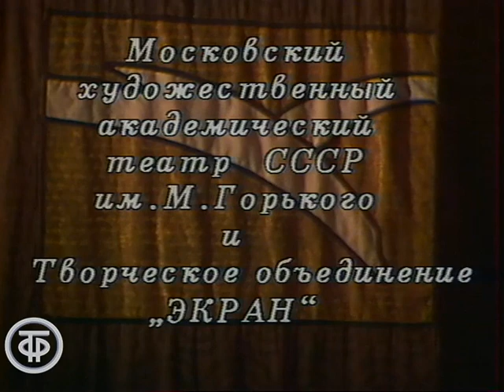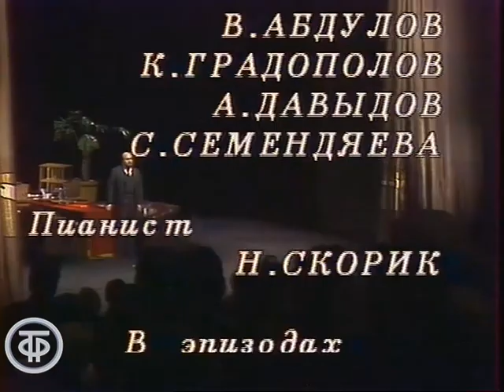М.Шатров. Так победим! Серия 2. МХАТ (1987)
Так победим! Серия 2. МХАТ

По одноименной пьесе М.Шатрова в постановке Московского Художественного академического театра. Содержание спектакля - острейшие дискуссии и споры, происходящие после революции в партии - о войне, заключении Брестского мира, о продразверстке и продналоге, профсоюзах и национальном вопросе. В центре происходящих событий - В.И.Ленин. Постановка О.Ефремова.

Режиссер - Владимир Храмов
Режиссер - Олег Ефремов
Оператор - Юрий Журавлев
Художник - Виктор Лукьянов
Актер - Александр Калягин (В.И.Ленин)
Актер - Георгий Шевцов
Актер - Виктор Сергачев
Актер - Александр Михайлов
Актер - Вячеслав Расцветаев
Актер - Михаил Горюнов
Актер - Вячеслав Жолобов
Актер - Евгения Ханаева (Фотиева)
Актер - Елена Проклова (Володичева)
Актер - Ольга Барнет (Гляссер)
Актер - Татьяна Лаврова (Варвара Михайловна)
Актер - Петр Щербаков (Бутузов)
Актер - Виктор Петров (Орлов)
Актер - Сергей Десницкий (Советский диломат)
Актер - Евгений Киндинов (Арманд Хаммер)
Актер - Сергей Сафонов (Профессор)
Актер - Вячеслав Степанов (Шпилька)
Актер - Сергей Колесников (Харитон)
Актер - Игорь Васильев (Комдив)
Актер - Виктор Фокин (Комиссар)
Актер - Виктор Кулюхин (Бедняк)
Актер - Михаил Медведев (Середняк)
Актер - Михаил Зимин (Кулак)
Актер - Владимир Кашпур
Актер - Вячеслав Невинный
Актер - Александр Стариков
Актер - Юрий Мочалов
Актер - Василий Корнуков
Актер - Михаил Лобанов
Актер - Виктор Новосельский
Актер - Раиса Максимова
Актер - Ирина Юревич
Актер - Нина Галушевская
Актер - Галикс Колчицкий (Немецкий генерал)
Актер - Юрий Ларионов
Актер - Сергей Тонгур
Актер - Татьяна Махова (Медсестра)
Актер - Всеволод Абдулов
Актер - Константин Градополов
Актер - Андрей Давыдов
Актер - Светлана Семендяева
Актер - Николай Скорик